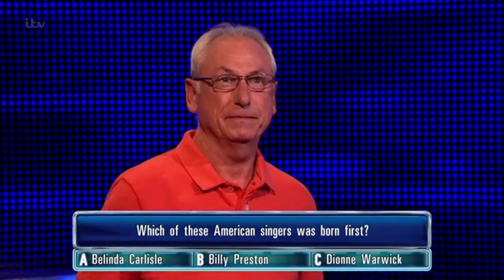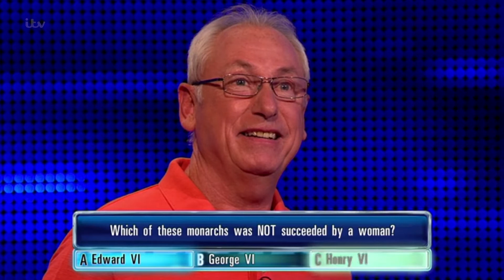Steve Goes For The Big Money - The Chase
Steve goes for the big money in his hopes to be in the final chase.